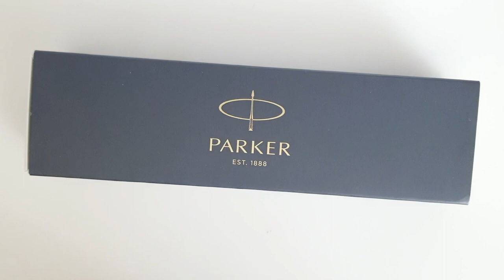Parker Vector XL Fountain Pen| Made in France|फाउंटेन पेन|इंक पेन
Vector XL Fountain Pen’s larger diameter and larger nib is an upgrade to the well-known classic, delivering improved writing comfort.